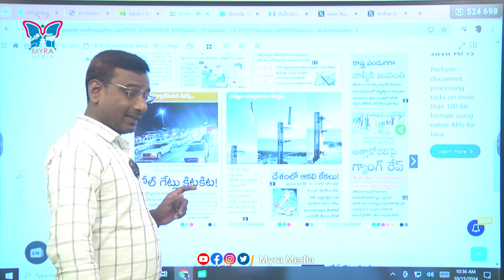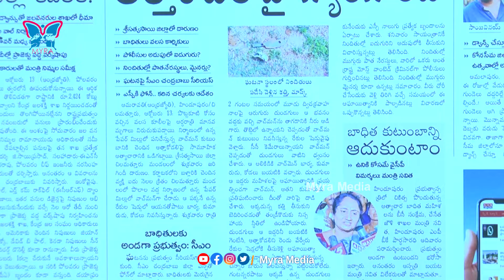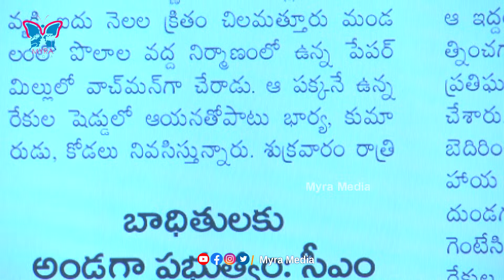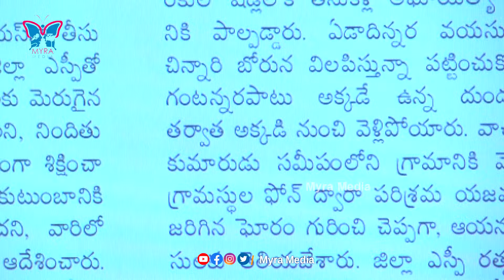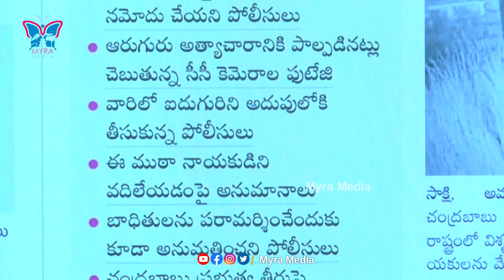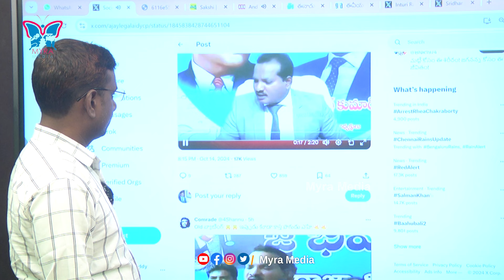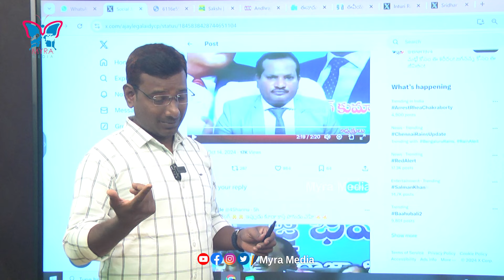హిందూపూర్ ఘటన లో పోలీస్ ఎక్కడ..? KVR Analysis About No Police In Hindupur Incident | MLA Balakrishna